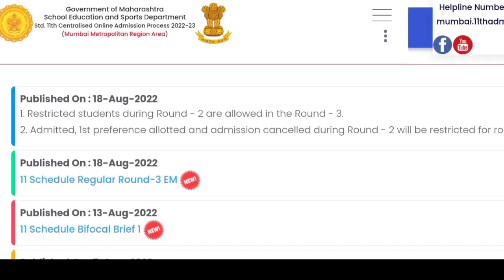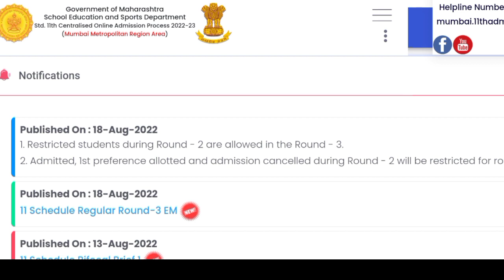Eligibility Criteria For Regular Round 3|Konse Students Regular Round 3 Ke Liye Apply Kar Sakte Hain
Timetable For Round 3|11th Online Admission 2022 Regular Round 3 Form|Kabh Start Hoga Round3

Round 3 Kabh Start Hoga|11th Online Admission 2022 Round 3 Timetable|When Round 3 Start

🔴When 11th Std College Start| 11th Std Ke Colleges Kabh Start Honge|11th Std College Opening Date

🔴What After Round 2|All Doubt Solving Video On Round 2|11th Online Admission 2022

🔴Important Notice For Minority, In-house, Bifocal and Management Quota Students|11th Admission 2022

🔴Part -2 Step By Step Form Filling 11th Admission 2022|How To Fill Option Form 11th Admission 2022

How To Fill Undertaking Form In 11th Online Admission Process|हमीपत्र कसे भरायचे?

Step By Step Part One Form Filling 11th Online Admission Process 2022|How To Fill Application Form